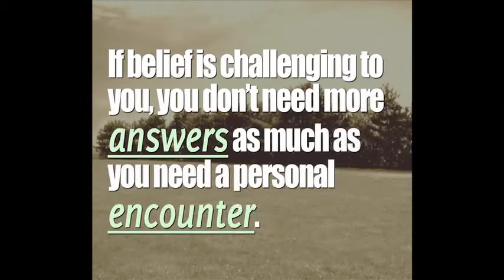I Want to Believe #04: Its Personal Part 4